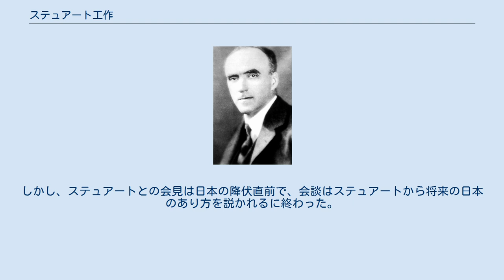ステュアート工作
ジョン・レイトン・スチュアート ステュアート工作（ステュアートこうさく）とは日中戦争打開のため1940年（昭和15年）より極秘に進められた和平工作である。
アメリカ人で燕京大学学長のジョン・レイトン・ステュアート博士が中心となったため、この名がある。
 桐工作の開始とほぼ同じ時期に、北平（北京）の燕京大学学長で蔣介石と親交をもち、しばしば北京と重慶を往復していたアメリカ人学者ジョン・レイトン・ステュアートから、中華民国臨時政府（北京）の王克敏に対し、桐工作とほぼ同じ内容の蔣介石政権側条件が内示され、和平の斡旋に立つ旨が示された。
日本陸軍当局は実現可能性が高いと判断したものの桐工作が始まったばかりであったので総軍や興亜院華北連絡部に接触させていた。
しかし、この工作は1940年夏には沙汰止みとなった。
 1945年（昭和20年）6月、南京駐在公使の経験がある満洲建国大学教授の中山優が当時日本軍監視下にあったステュアートとその秘書である伝径波による和平工作の存在を知り、これを大東亜省に持ち込んだ。
外務大臣の東郷茂徳はこれに同意し、陸軍側の同意も取り付けて外務省情報局の前次長であった河相達夫を南京に向け進発させた。
しかし、ステュアートとの会見は日本の降伏直前で、会談はステュアートから将来の日本のあり方を説かれるに終わった。